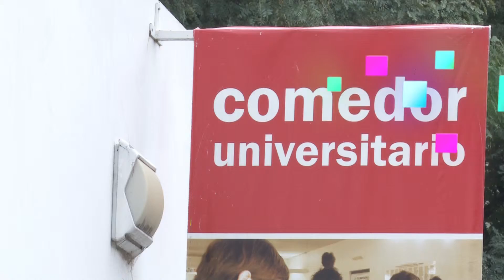Ahora Las Noticias - El Comedor Universitario recibe aceite para reciclarlo y no contaminar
El Comedor Universitario participa del programa Recuperar, a través de la recolección de aceite usado, con lo que se evita que se vierta en las cañerías y contamine el medioambiente. El aceite luego es convertido en biocombustible.